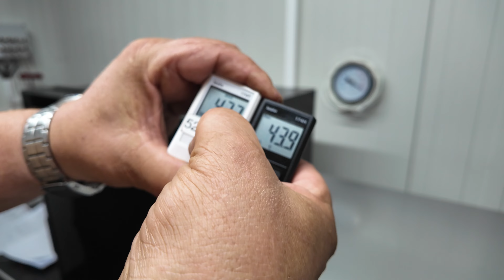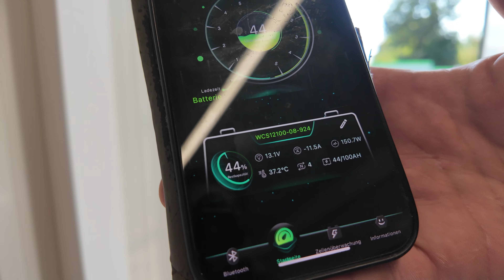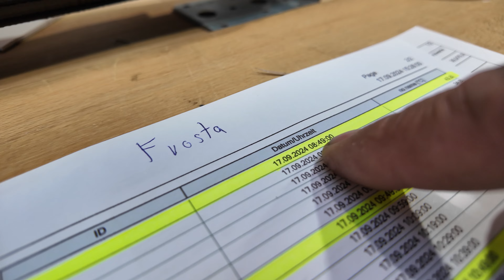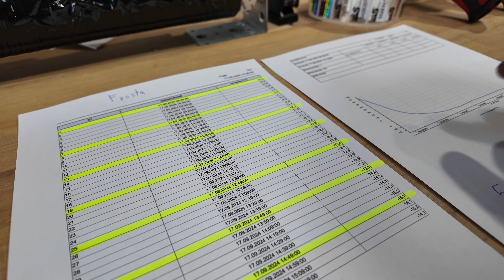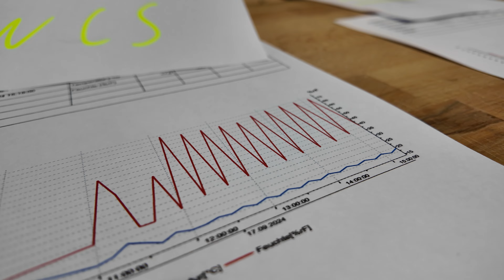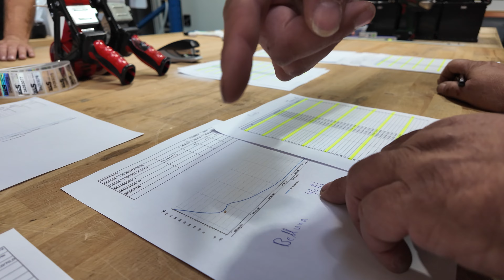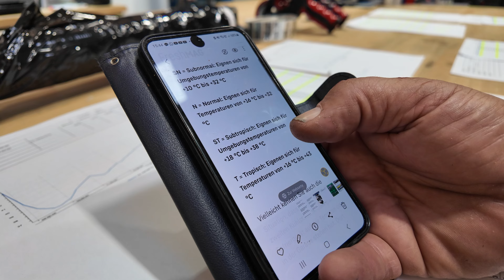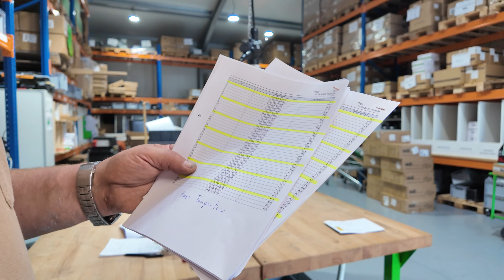Soooo nicht! | Das müssen wir klarstellen! | WCS Goch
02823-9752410